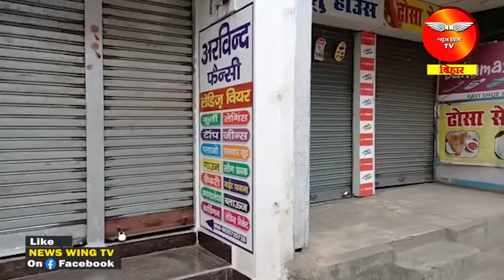RAMGARH : रेलवे और बिजली की समस्या को लेकर चेंबर का बंद रहा सफल